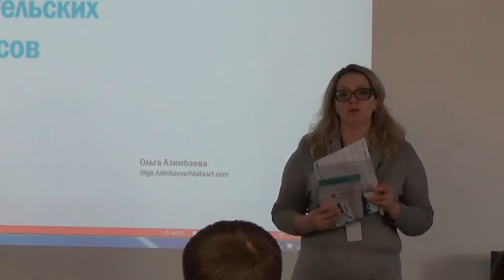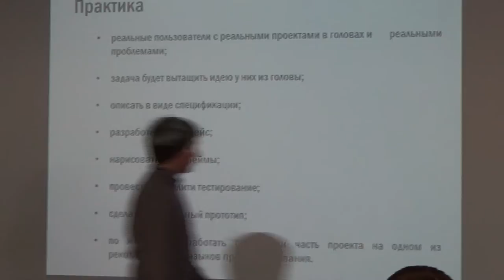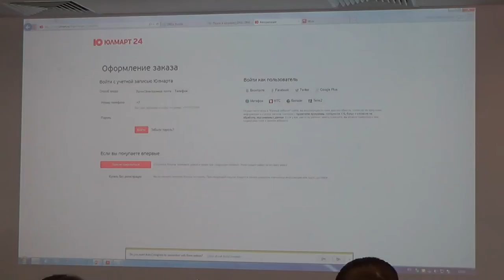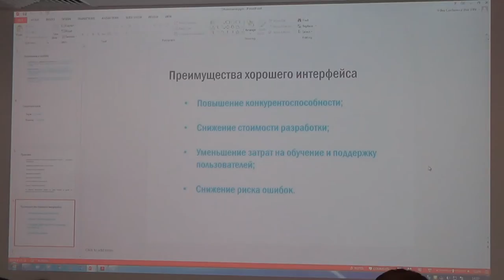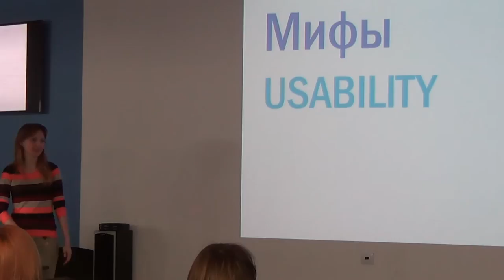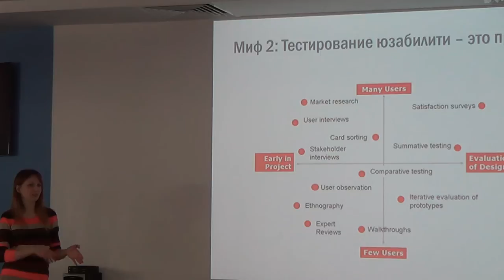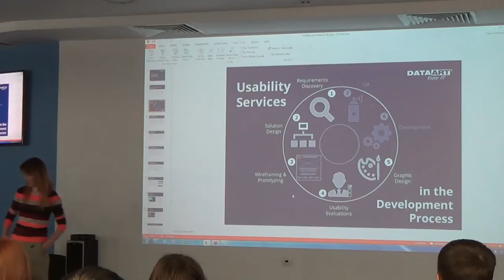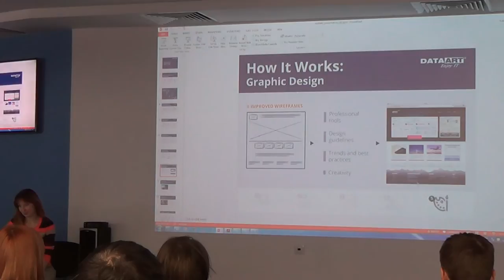DataArt Usability Course: 1 лекция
В воронежском офисе DataArt стартовали очередные открытые бесплатные курсы. На этот раз внимание уделили немаловажной области usability. А помогает учащимся справляться с гранитом науки наш заслуженный usability-эксперт Ольга Азимбаева.